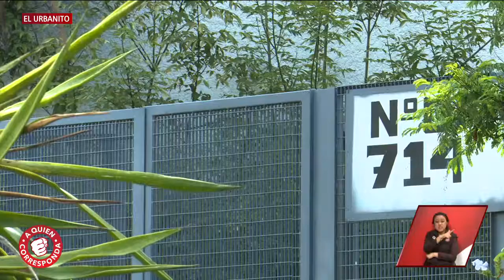El Urbanito: Bahía de macetones | A Quien Corresponda